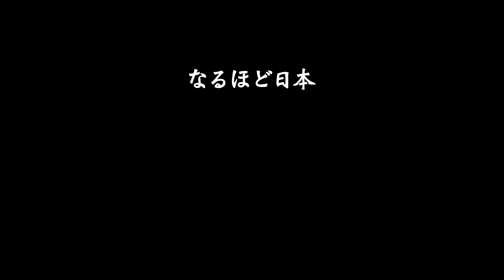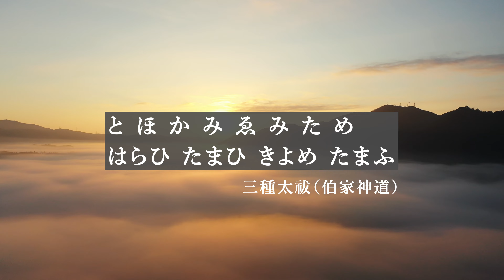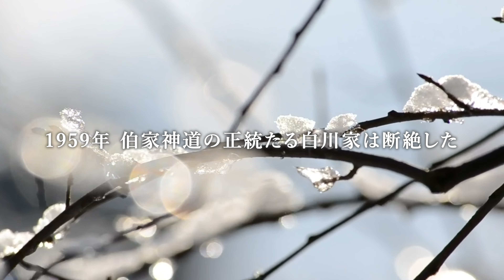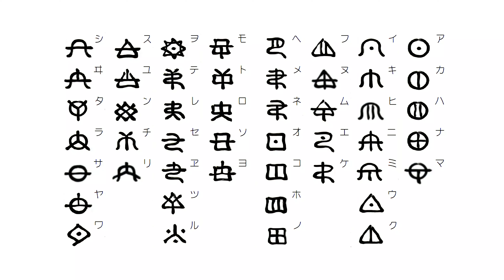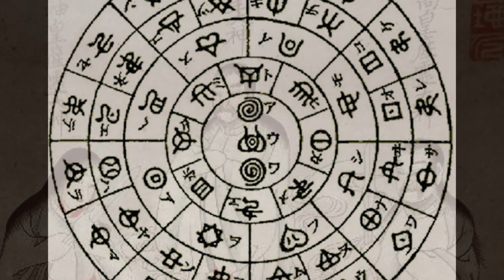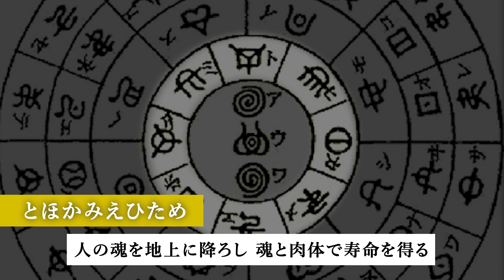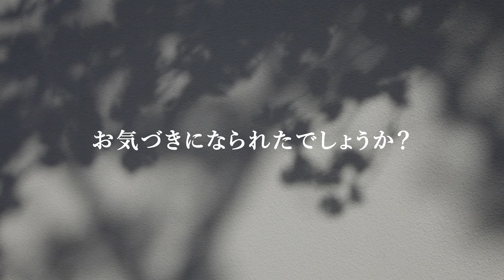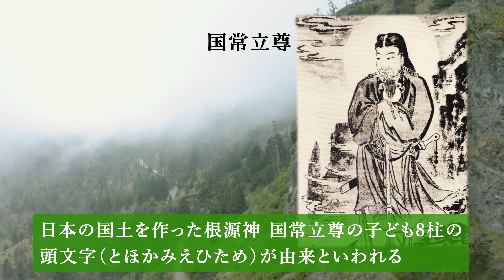なるほど日本 第19話 | 言霊とは〈第二部〉伯家神道とホツマツタエ （とほかみえみため？とほかみえひため？ ）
言葉には霊力が宿り、発した言葉通りの結果が表れると考えられている神秘的な霊力「言霊」。
第二部の今回は、天皇家の宮中祭祀を司って来た伯家神道や、古代「ヲシテ文献」から 「ホツマツタエ」や「アワウタ」「フトマニ」から見る言霊をご紹介致します。
また、「とほかみえみため」「とほかみえひため」の発音の違いとは？

※番組内で花山天皇「はなやまてんのう」とご紹介しておりますが、「かざんてんのう」の間違いでした。申し訳ございません。

今回も映像のどこか３か所に🌀（UZUMAKI）ロゴが隠れています。
あなたは見つける事ができるでしょうか？

■隠れた「UZUMAKI」ロゴ答え
①1:43
②3:45
③9:21